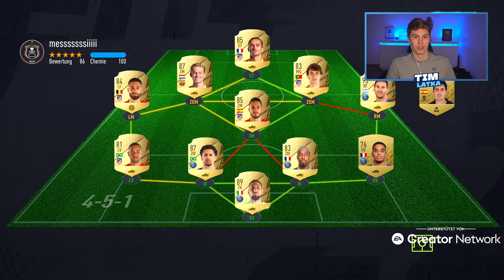DER PERFEKTE START! 🤩 I FIFA 22 ROAD TO GLORY #1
Du bist herzlichst eingeladen meinem Tim Latka Community Discord zu joinen